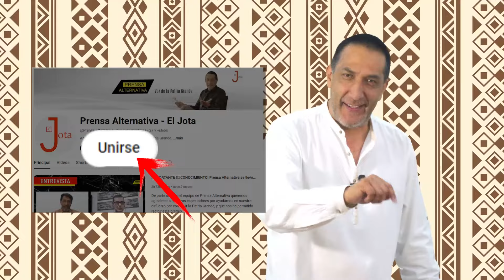Trump y Putin sorprenden a la OTAN!!!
¿Qué fue lo que realmente pasó entre Trump y Putin? El misterio se intensifica: llamadas secretas, silencios estratégicos, y una relación que podría cambiarlo todo. Mientras el mundo arde, ¿qué movimientos se preparan en las sombras? Las piezas se mueven en silencio, pero el desenlace podría estremecer a todos.

Director General: Juan José del Castillo - El Jota
Jefe de Prensa: Enzo Anchante REV100001JP01
Jefe de Redacción: Mirelvis Gutiérrez REV10001JR
Redactor: Gerardo Saiquita

Org
REF32JR2
L02
E01
oct2024PA

Info0
Pr1
RA2034
Loc2
Edt1